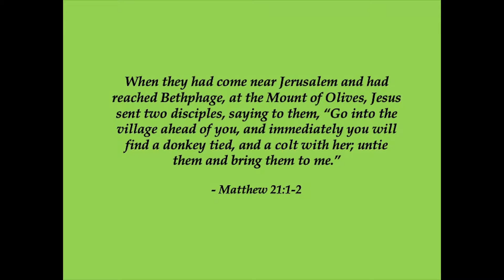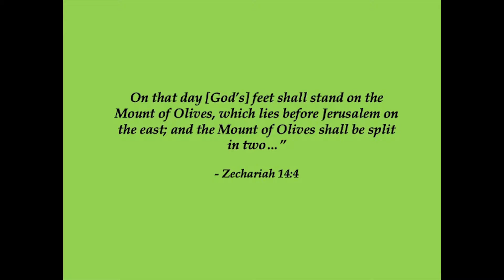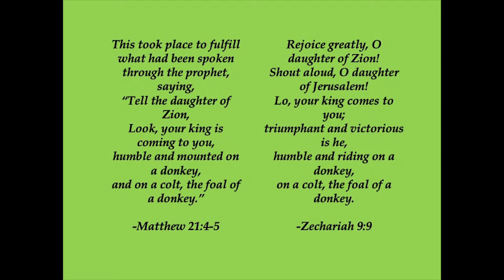Palm Sunday 2019 at First Baptist Church in Beverly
From Hosannas to Heartache
Rev. Julie Flowers, preaching